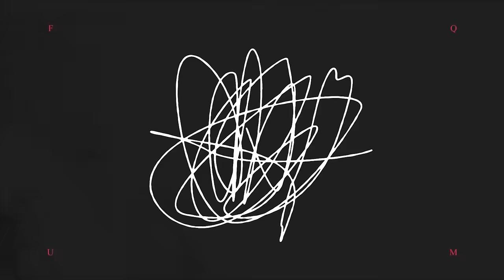🔴LIVE: SHOW YA NANDY NA ALIKIBA JANA KIDIMBWI / WAUNGANA KUTANGAZA VITA NA DIAMOND NA ZUCHU